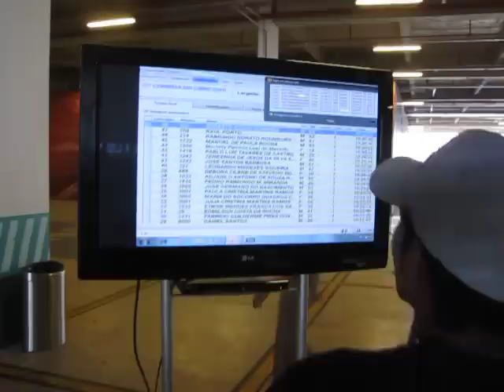Corrida do Cirio 2010 Explicação para colocação da TAG de uso único da ChipTiming.MOV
Corrida do Círio em Belém adota o chip Uso Único da ChipTiming.